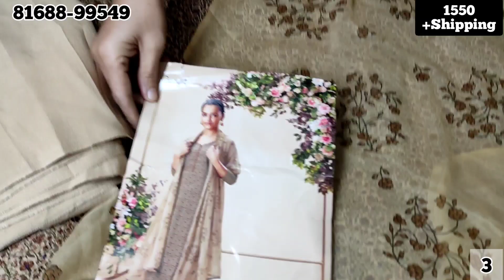🌹 गंगा पशमीना सूट्स🌹Pashmina Special Ganga Suits | Best Range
@Suits with Rajesh
Address: #33, Tower Enclave, Near Suncity, Opposite Lagan Palace, Hisar 125005

ladies suit
salwar suit
salwar kameez
winterwear ladies suit
winterwear salwar suit
pashmina suit
ganga suits
partwear ladies suits